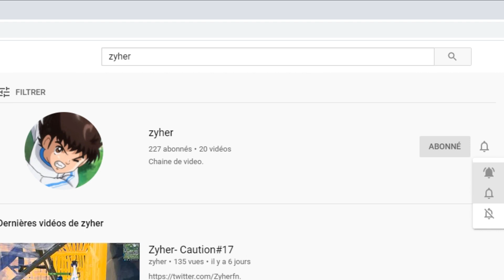ZYHER VA DEVENIR JOUEUR PRO !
- CODE MSR-ESPORT

ejoins-nous vite, on vous prévoit énormément de chose!